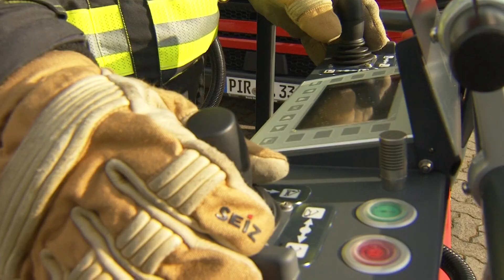Neue Drehleiter für Pirnas Feuerwehr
25 Dienstjahre hatte die alte Drehleiter der Pirnaer Feuerwehr unter der Haube. Jetzt wurde mit der finanziellen Unterstützung durch den Freistaat Sachsen ein neues Fahrzeug angeschafft. Über die Notwendigkeit und die Vorzüge informierte Wehrleiter Peter Kammel.